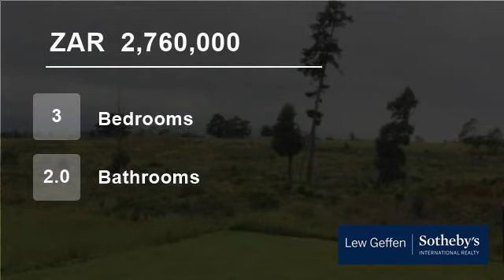3 Bedroom House For Sale in Kraaibosch Country Estate, George, Western Cape, South Africa for ZAR...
Open plan tiled living areas and a well fitted kitchen, including granite tops, prep bowl, gas hob and separate scullery plus a fitted braai on the patio, makes for perfect entertaining on any scale.

Three tiled bedrooms, complete with built in cupboards, are served by two bathrooms.  The master bedroom being en-suite.  Do...